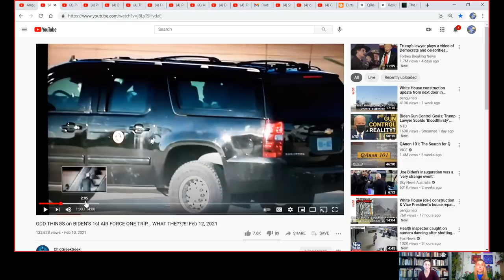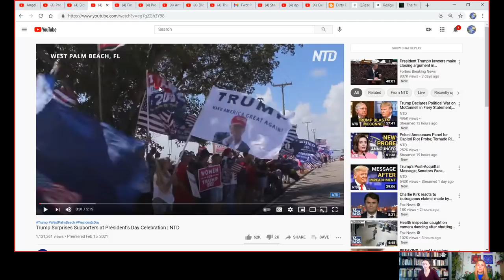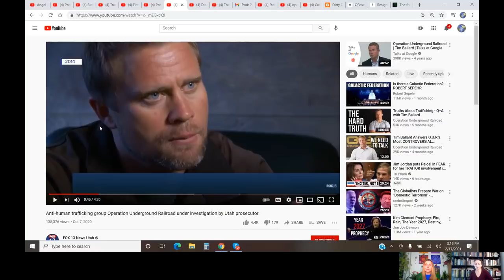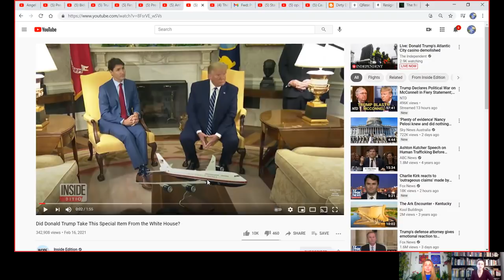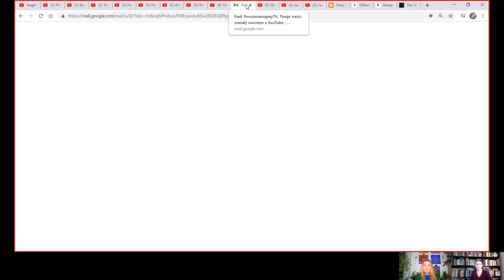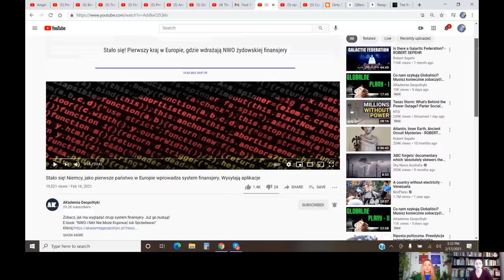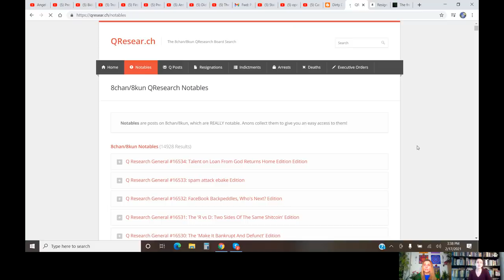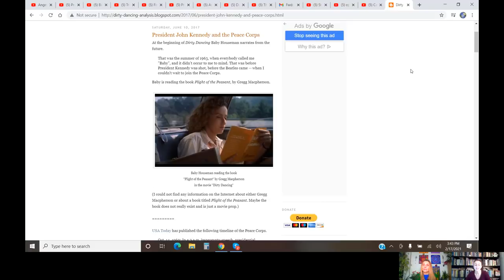Plotki z Krysią z Atlanty - sytuacja w USA, na świecie i Bindruna na uwolnienie od starych programów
UWAGA – Ani ja ani żaden z moich gości nie promuje przemocy i bycia przeciwko jakiejkolwiek grupie społecznej lub religii! Promujemy wolną rozmowę i konfrontację z plotkami, zarzutami przeciwko jakiejkolwiek grupie. Każdy ma prawo do wolnej wypowiedzi i opinii.

💎 Kontakt oraz linki w opisie kanalu
💃 Zapraszam na zapisy na warsztaty, spotkania i do współpracy.

✏️ 📙 Książki i 🍀 obrazy w formie Digital Art - Talizmany, Runy, Terapia kolorem, Decor,w sklepie na
(jeśli twoja przeglądarka nie wyświetla strony, usuń ciasteczka)
🔮 💖 serdecznie zapraszam! ;)

⭐ Dziękuję za wsparcie mojej pracy jeśli możesz i masz ochotę przez